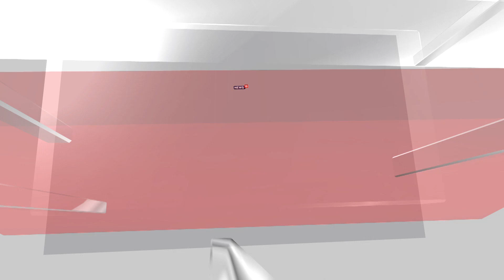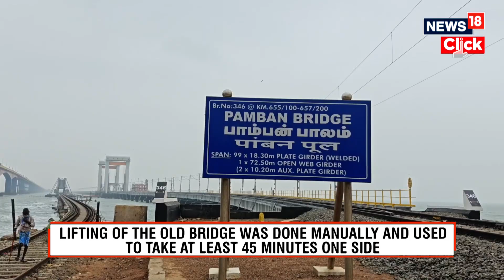New Pamban Bridge: Not Cantilever Anymore, How Machine Lifting Means More Time For Trains | N18V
When the British designed the Pamban Bridge back in 1914, it would disrupt train operations for one-and-a-half hours every time ships and vessels had to pass through. The reason? Cantilever technology used in India’s first sea bridge required it to be manually lifted, which was a tiresome and lengthy process.

Now, with the new Pamban Bridge, which will soon be inaugurated, the entire process can be completed in only 10 minutes as the use of machines will make the entire process faster. This will mean more time for trains to run as well as ships.